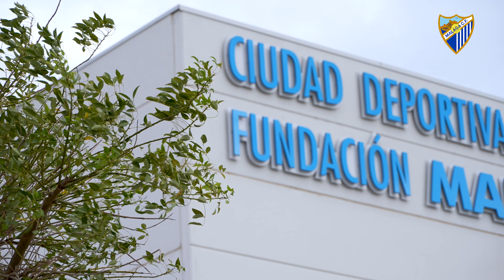Luces, cámara, Demoto y... ¡fotones!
Descubre el 'making of' de la primera sesión fotográfica oficial de La Academia MCF en la Ciudad Deportiva Fundación MCF. No faltó el apoyo de Demoto, patrocinador principal que luce en el frontal de las camisetas de La Academia MCF.